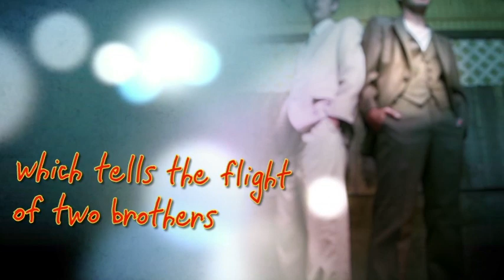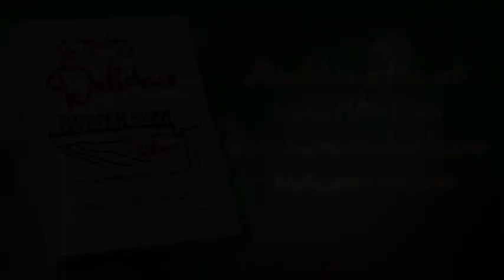The Murdery Delicious Hamwich Gumm Mystery By Peter Halsey Sherwood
his hilarious, wickedly clever jewel earnestly follows the gruesome trials of brothers Reynald and Willoughby Chalmers, who reluctantly become involved in the bloodied, spinach laden trail of a chainsaw-wielding madman. The rarefied pair of witty, modern day dandies are unwittingly served as the main ingredients in a most diabolical stew, as the shocking, tightly knit yarn unravels. With the help of the illustrious Inspector Hamwich Gumm, the brothers discover that the murder mystery of questionable manners turns out to be quite a fiendish family affair indeed.